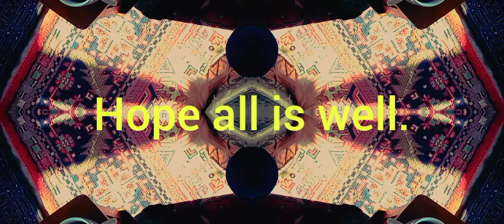Richard Cox drumming handmade drum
And a little very bad 🎸 strumming